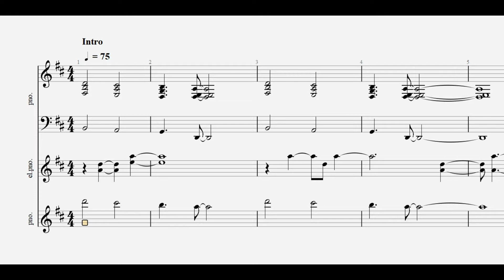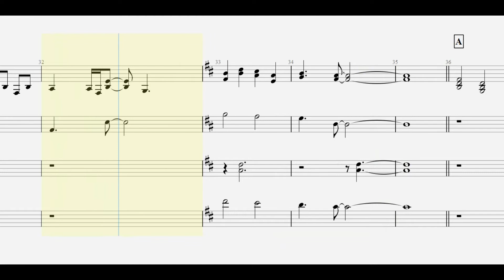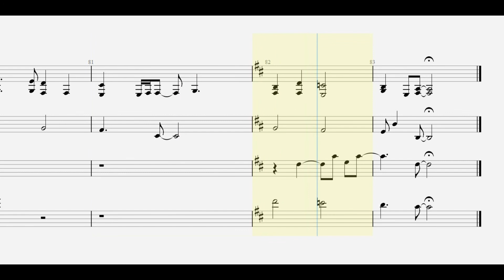LiSA. 炎 piano 楽譜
【 LiSA 再生リスト 】

ankun0126 : instagram.